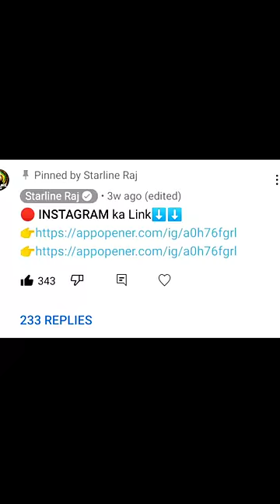This Gadget Is UnBelievable 😂🤯